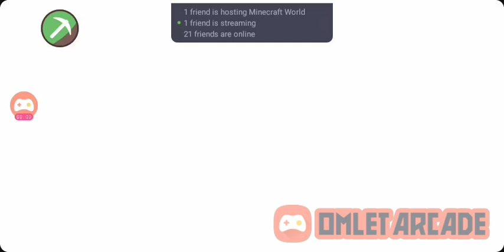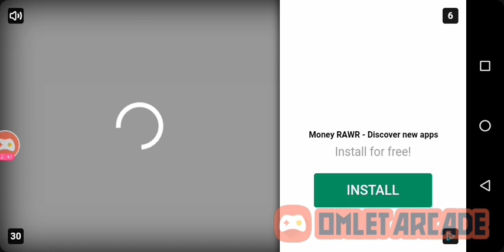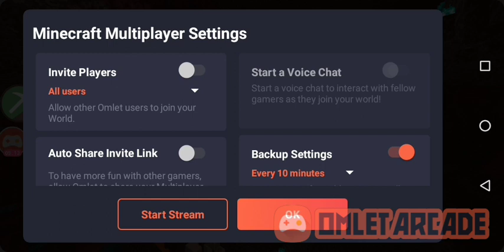going to upgrade my whole entire minecraft server